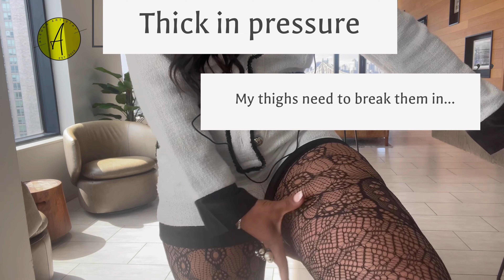HAUL: HOSIERY (Stockings) Fashionnova X Amazon X Converse. FULL REVIEW & TRY ON! NYC : 2022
Amazon, Fashionnova, & Converse: HAUL. (Three in one)
It’s a full outfit, with all the details

Although many have shopped Fashionnova, I’ve been a customer since 2016. Nova Babe but not quite their ambassador. I’m a full paying customer(with a coupon via their sales)-just like you. 2022

FOLLOW/CONNECT: 👇🏿